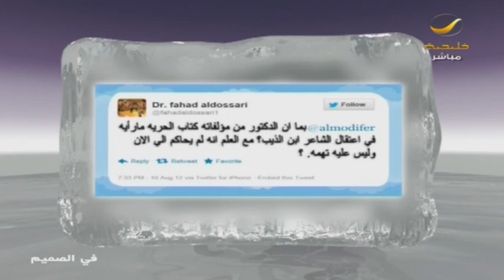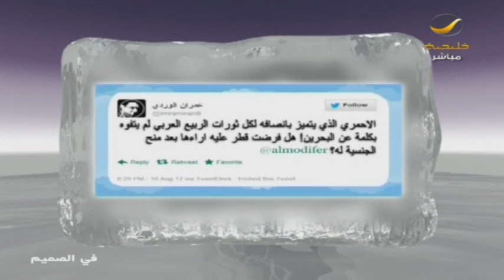في الصميم - الحلقه 23 مع د.محمد الاحمري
هاشتاق
تقديم عبدالله المديفر
الساعة 05 مساء بتوقيت السعودية

الترددات
102 Freq. (10,775 MHz) - H - SR: 27500 S/s - FEC 3/4